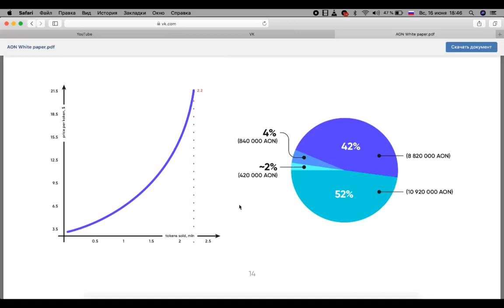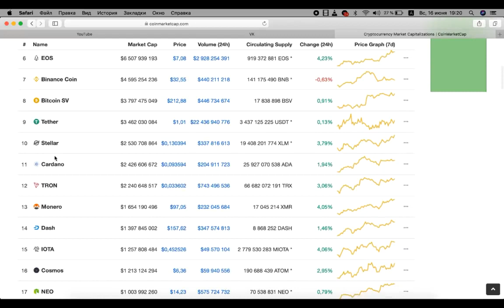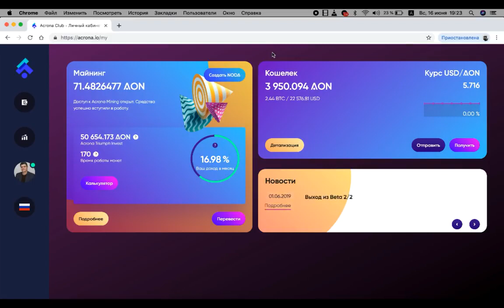Acrona Open Network №5 Нужна ли биржа монете Acrona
💻 BixUp🔻 🔻 Интересно? Пиши в личку!

Acrona Open Network - платформа для бизнеса.
Proof-of-Stake криптовалюта AON от 7%
Подключайтесь!

AcronaMining + BixUP = Тренд 2019 года !!!

СМОТРЕТЬ!!!